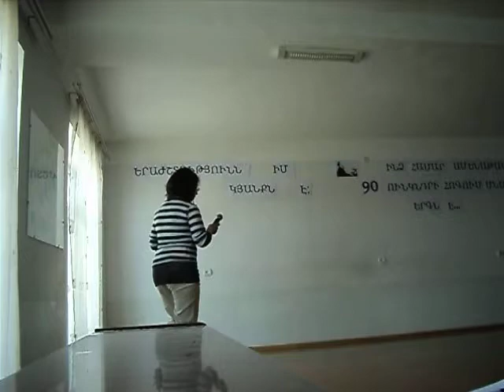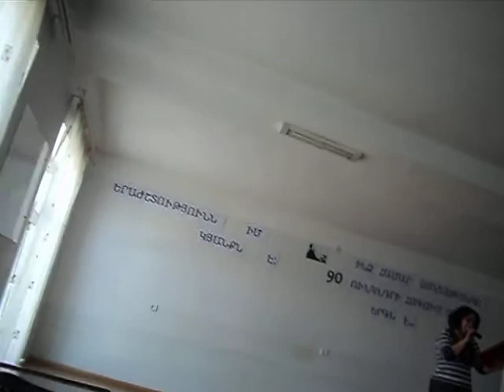dance and sing.